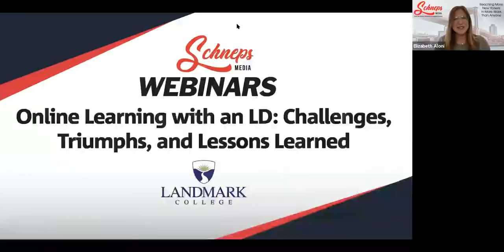Online Learning with an LD: Challenges, Triumphs, and Lessons Learned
Online learning can present obstacles and challenges for any student, particularly those with a learning difference (LD). Our panel will explore how the explosion of online learning in the past two years has exposed the strengths and weaknesses of this format for students with LD.

Who has benefited and who still struggles?
How can online teaching be modified to produce successful strategies for students with LD and attention challenges?

Join us to hear the stories of success and triumph that have emerged from the experience of teaching and learning online.

Speakers:

Dr. Gail Gibson Sheffield, vice president for academic affairs at Landmark College

Tabitha Mancini, Director of Outreach for Online Programs Landmark College

Dean Bragonier, Founder and Executive Dyslexic, NoticeAbility Inc

Amory Donohue, Education Entrepreneur and Founder of Language in Action

Will Donohue, sophomore at Landmark College